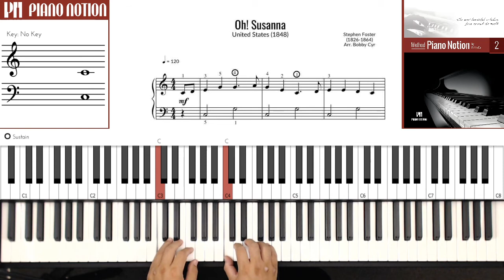Oh! Susanna - Stephen Foster (Easy Sheet Music - Piano Solo Tutorial - Piano Method Book 2)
Oh! Susanna
Stephen Foster
United States  (1848)
Beginner